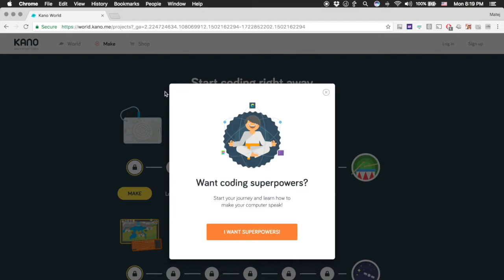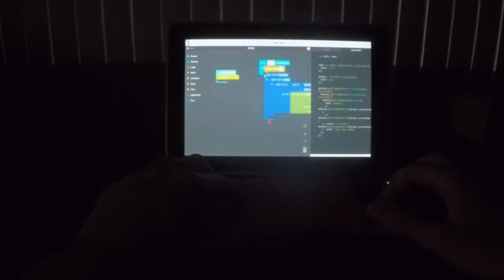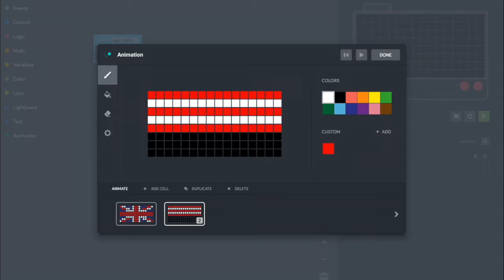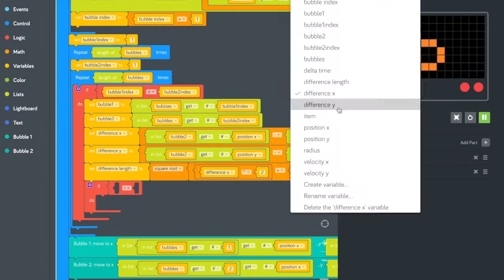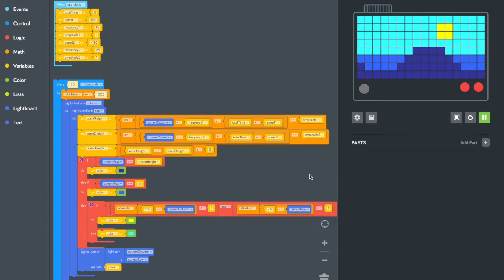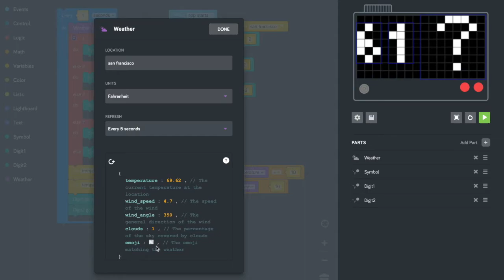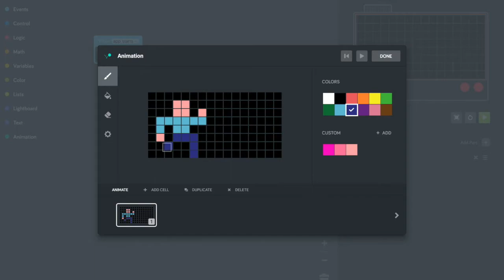Kano Pixel Kit — Retronator First-Person Review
This video was produced as part of an art collaboration between Kano Computing and me (you can check my illustrations I did for them in Retronator Magazine

First track by Kano.
The rest by C-jeff: Post Scriptum, My Mind is Free, and Miracle Activation from album Still Flying.